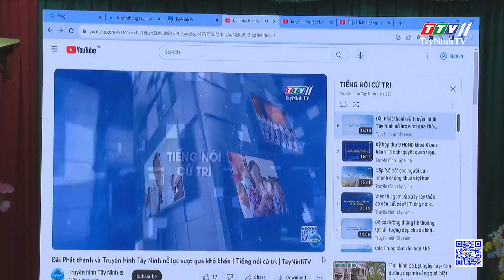Đài PT-TH Bình Dương giao lưu, trao đổi kinh nghiệm tại Đài PT-TH Tây Ninh | TayNinhTV